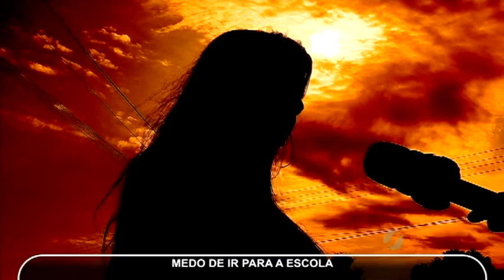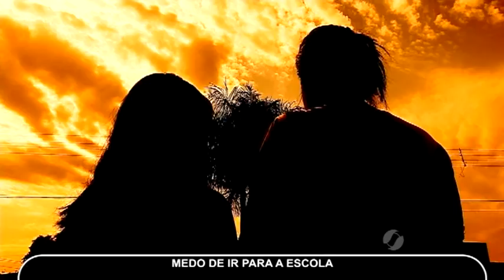Alunos são assaltados na porta de escola